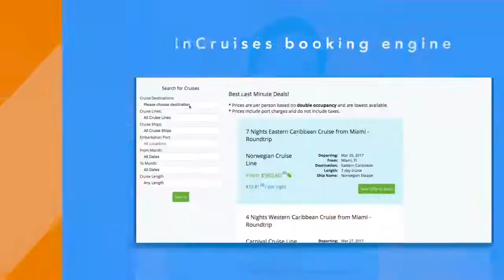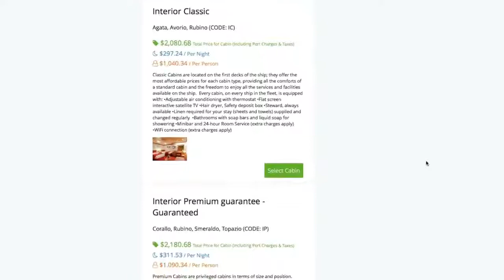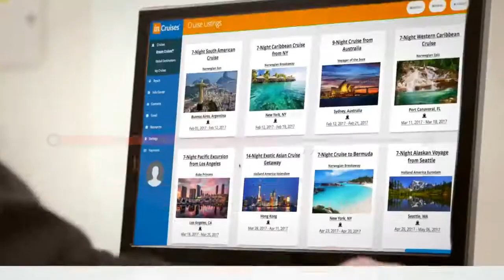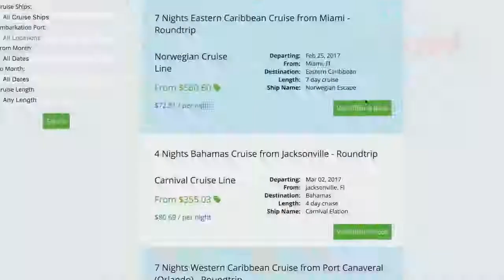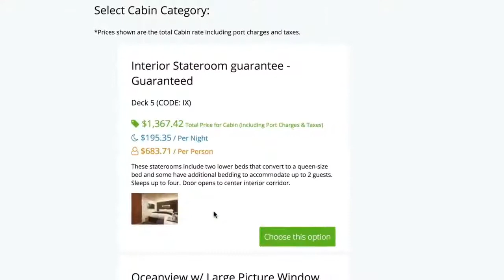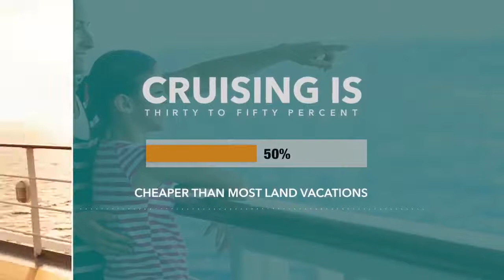best ways to make money inCruises Membership Offer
If you will have any questions, please keep in touch with me!

Description: passive income, passive income ideas, earning passive income, how to create passive income, how to make money, how to make passive income, how to make passive income on the internet, how to make passive income online, make money online, make passive income, making passive income, passive income 2018, passive income online, smart passive income, nate o'brien, passive income 2019, passive income, jeff rose, hack your wealth, how to earn passive income, passive income opportunities, passive 1k, how to be wealthy and successful, building wealth, grow your wealth, how to build wealth, passive income streams, online business, hacking your wealth, wealth hackers, my passive income streams, passive income strategies, how to make money online, social media marketing, how to invest, how to invest in real estate, how to invest in stocks, real estate investing, real estate investing strategies, stock market investing, how to make passive income with 0, how to make money fast, how to become a millionaire, how i became a millionaire, how to start earning passive income, passive income 101, passive income easy ideas, how to get started earning passive income, passive income ideas 2019, crowdfunded real estate, portfolio income, how to create passive income with no money, $1000 per month, how to earn $1000 per month passive income, rule one investing, phil town, investing 101, how to get rich, learn to invest